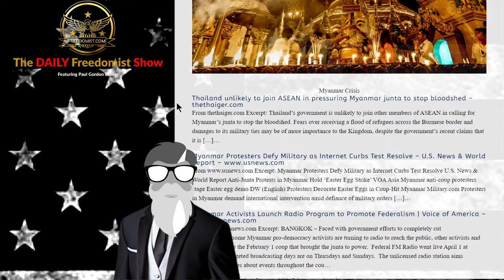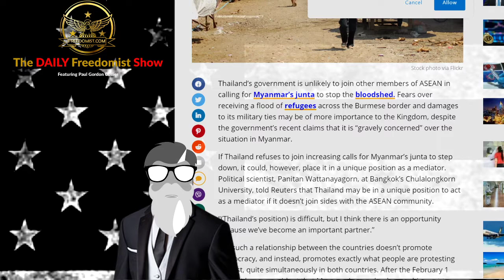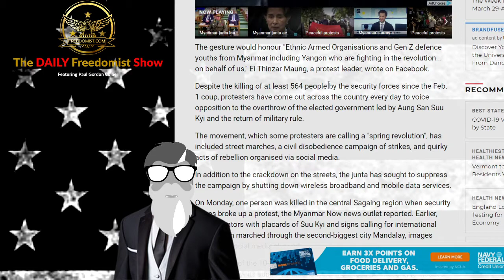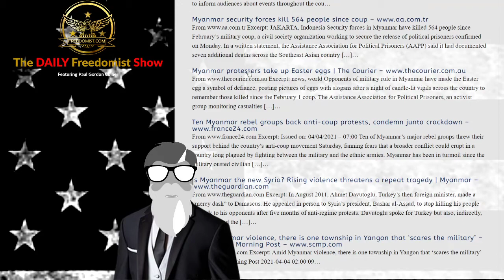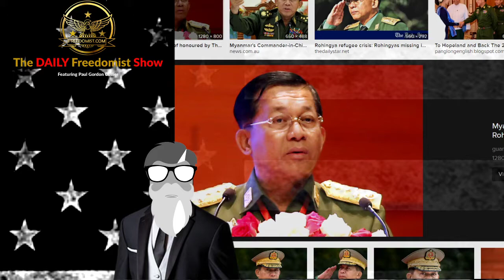Easter Eggs and Mounting Death Colors Ongoing Struggle in Myanmar – Topic Report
Myanmar Crisis

Thailand unlikely to join ASEAN in pressuring Myanmar junta to stop bloodshed – thethaiger.com
From thethaiger.com Excerpt: Thailand’s government is unlikely to join other members of ASEAN in calling for Myanmar’s junta to stop the bloodshed. Fears over receiving a flood of refugees across the Burmese border and damages to its military ties may be of more importance to the Kingdom, despite the government’s recent claims that it is […]…